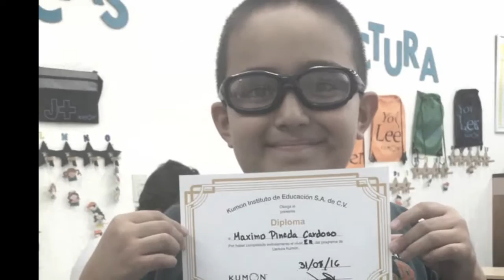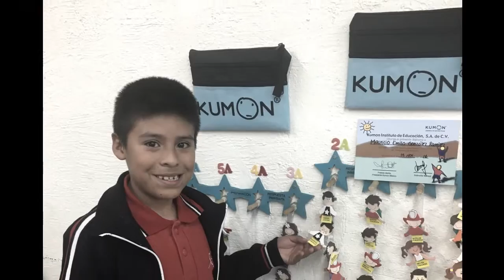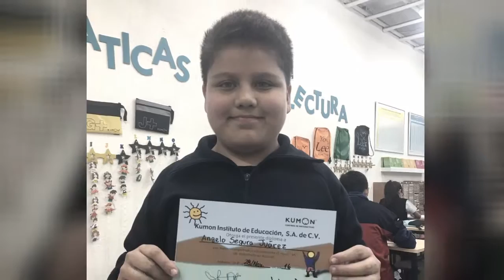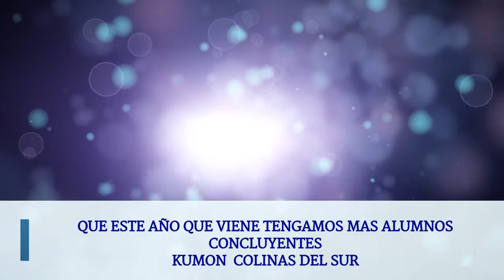KUMON COLINAS DEL SUR feliz año 2017